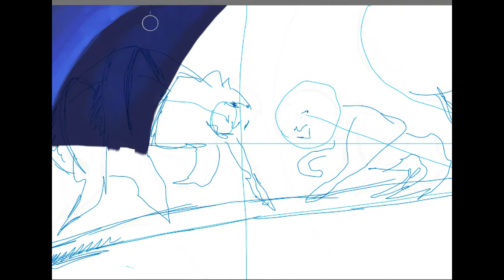Speed painting art - Photoshop - Corel Painter X3 - The Lion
Speed Painting - author: Alessandro Previti - Illustration: "The Lion" - from: "The Wonderful Wizard of Oz"- eco-friendly illustrated book project.
Corel Painter X3 brushes.
You can watch the how to of an illustration. Withstand art making in time lapse.

If you like this illustration and you like the Wiz of Oz,